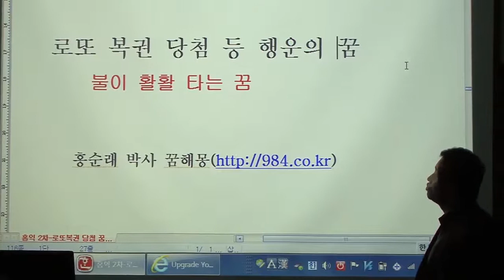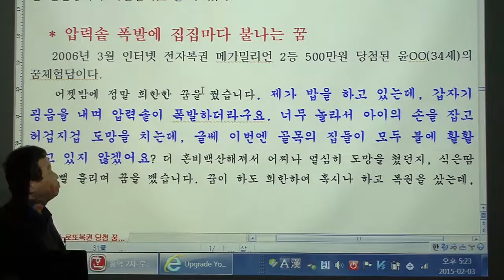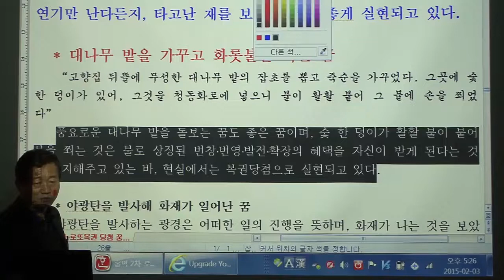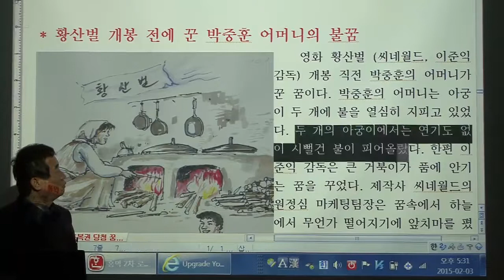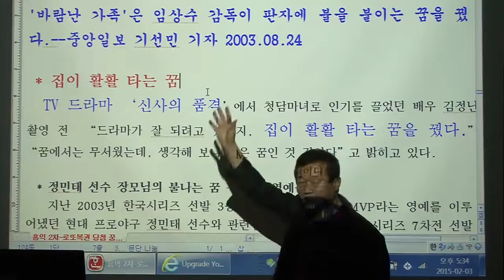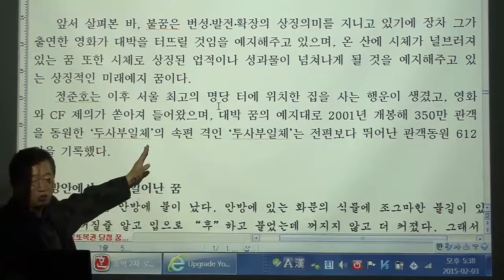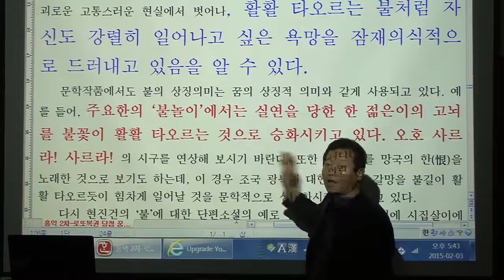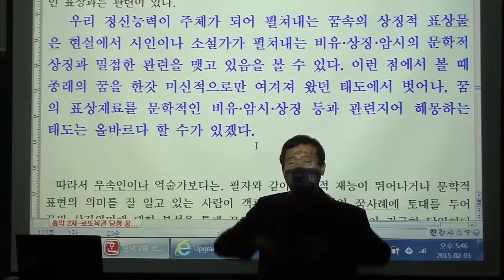홍순래선생님 - 꿈 3편 - 불이 활활 타는 꿈